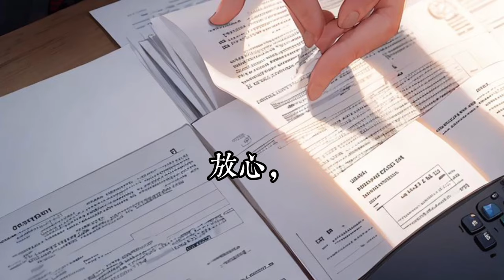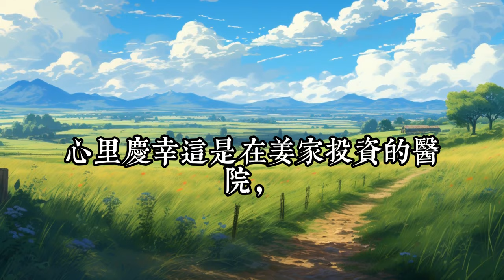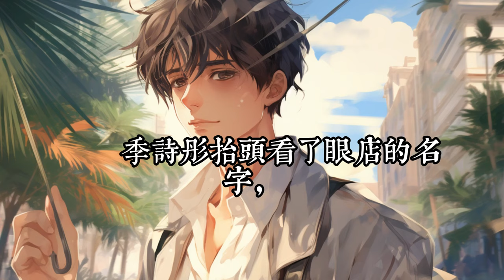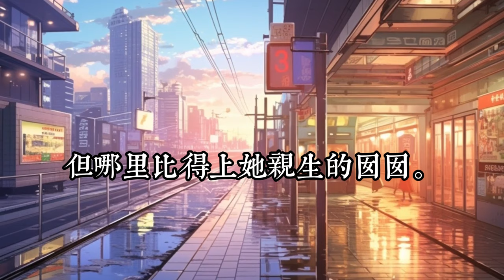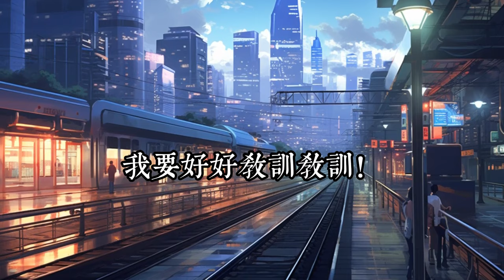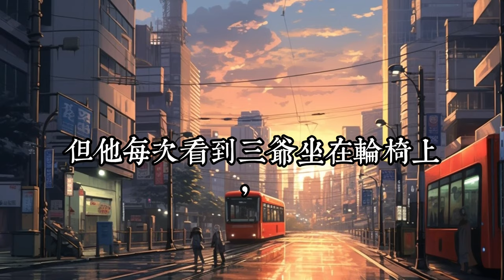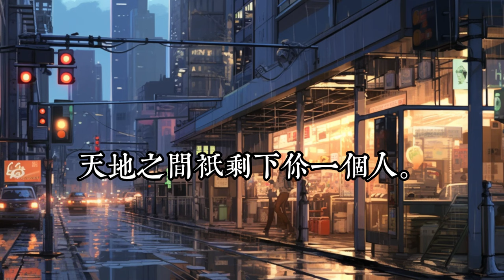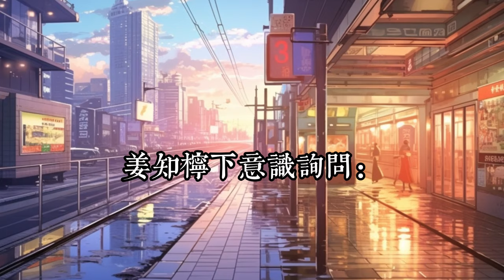《被渣后闪婚豪门继承人》1- 30 姜家一朝破产，未婚夫紧跟着出轨，姜知柠闪婚了个残废，人人都等着看姜家大小姐的笑话。 笑话没看到，残废摇身一变，成了帝京金字塔顶端的薄三爷。